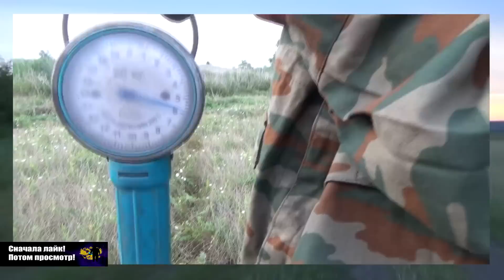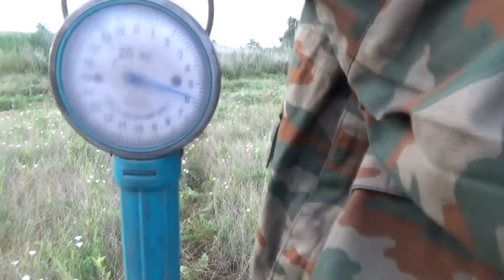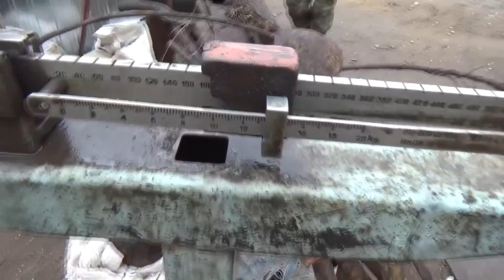Металлокоп. Коп на ферме. Металлолом-поилки!